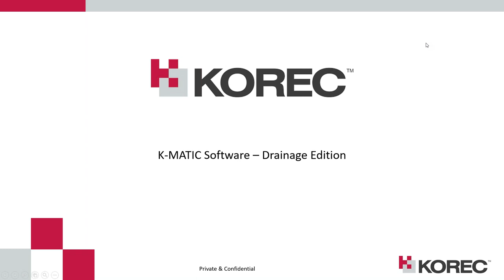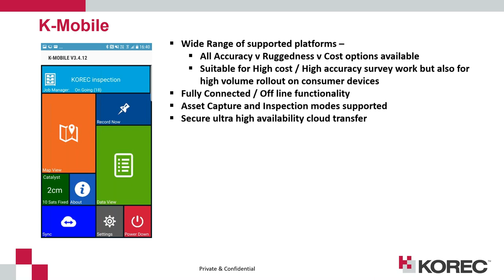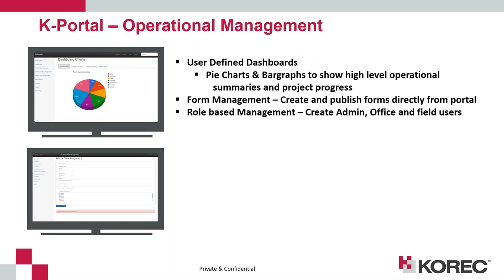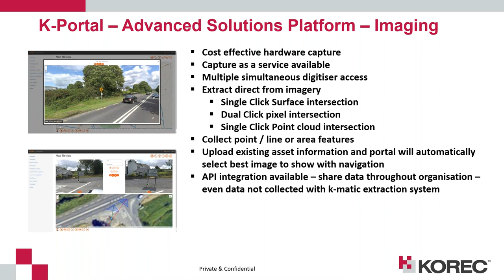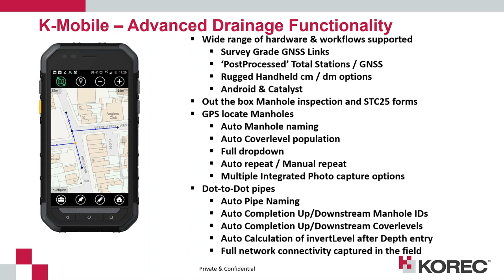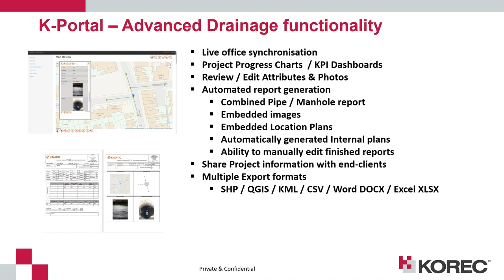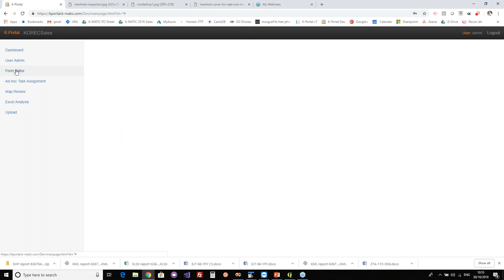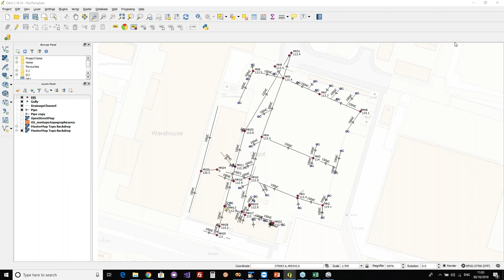Field Data Capture Systems - The Future of Drainage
Curious about customisation of field data capture systems and what they can bring to your business? Our KOREC team uses the complex demands of the drainage industry as a perfect example.

This in-depth webinar from Paul Brodin, the brains behind our in-house software development company K-Matic, will investigate several key aspects of data collection and why a system customised to a specific application’s requirements will bring the highest ROI.

In this webinar, Paul will be looking at field data capture in the drainage industry to show how the need for a very specific type of field data can easily be met through the astute adoption of the right hardware and software. He’ll be looking at different positioning solutions that can deliver the required cm accuracy, either on a Smartphone or data logger, how KOREC’s customisable K-Mobile field data capture software ‘Drainage Edition’ can tackle specific workflows with either mapping handhelds or traditional survey equipment and of course he’ll be covering the basics of ditching the pen and paper in preference for automatic STC reports.

Finally, he’ll be looking at the very latest developments from KOREC with the inclusion of data captured by a handheld laser scanner for fully 3D drainage surveys.

Whilst this seminar focuses on drainage, it also highlights a number of ideas that are transferrable across any industry that relies on a customised approach to field data collection, digital replication of existing workflows or inspection reporting etc.